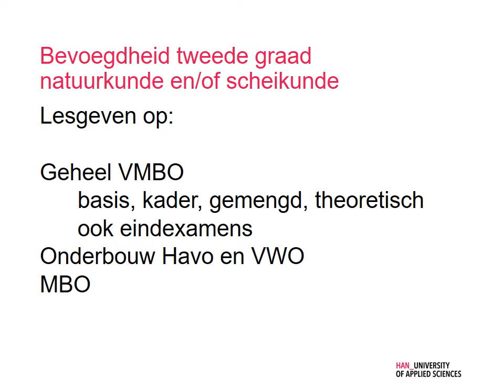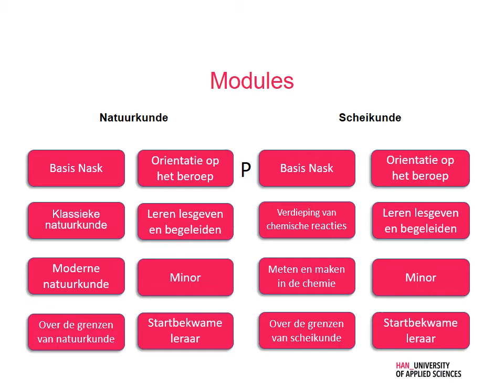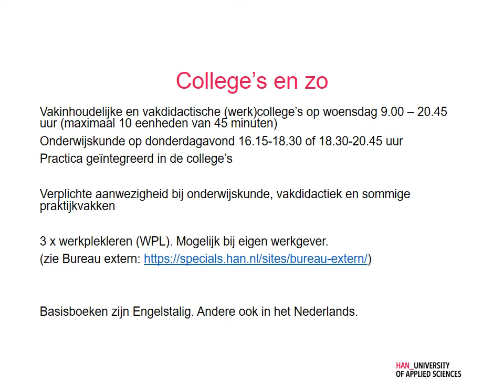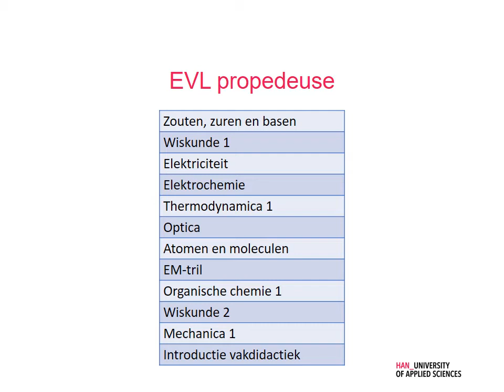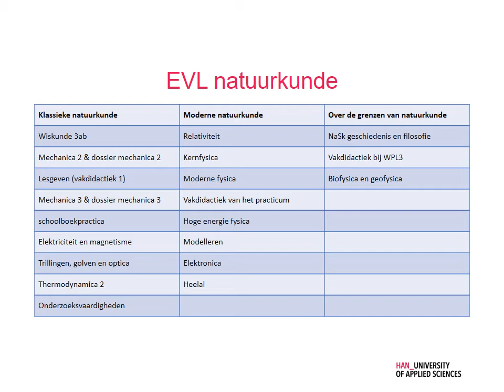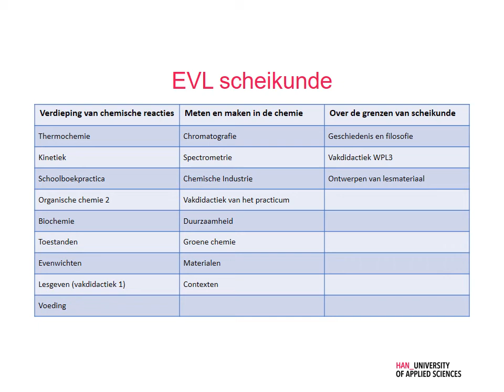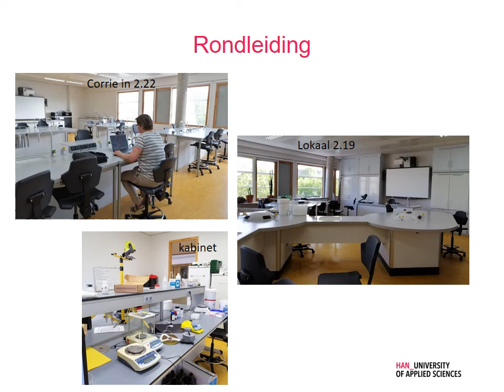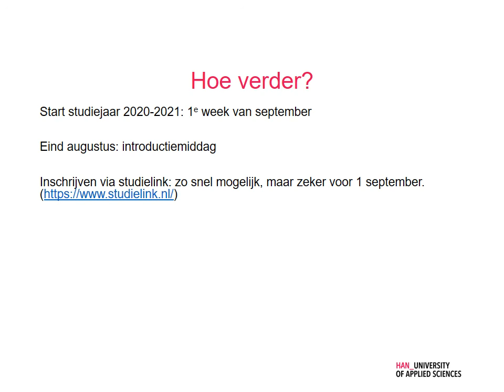Lerarenopleiding NaSK Deeltijd | HAN University Of Applied Sciences